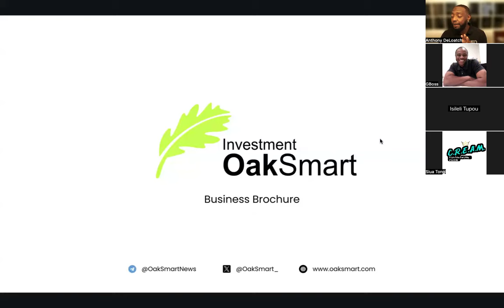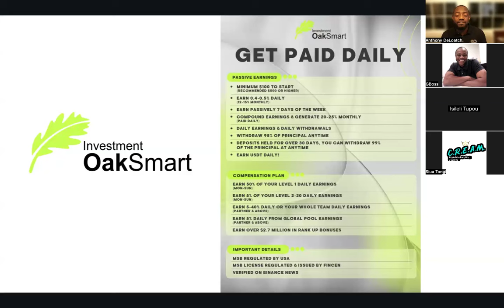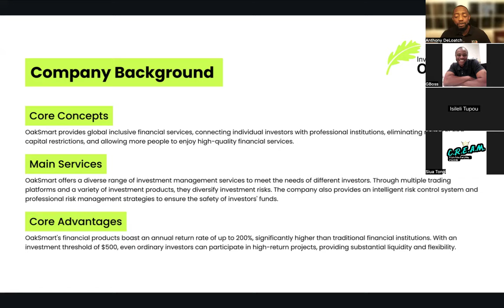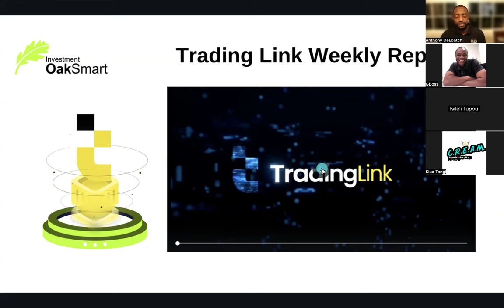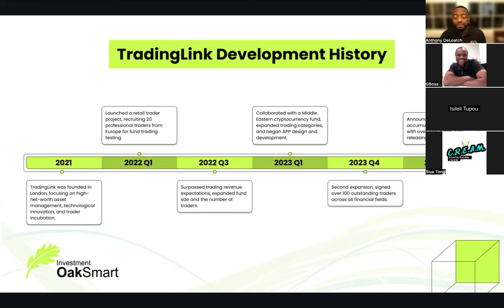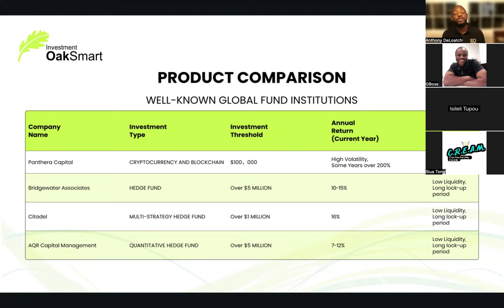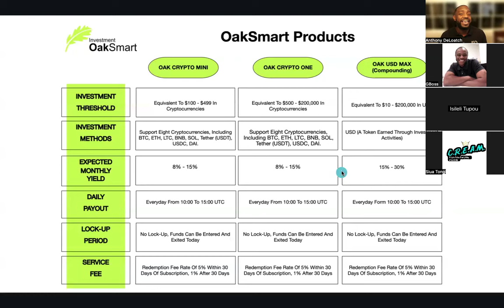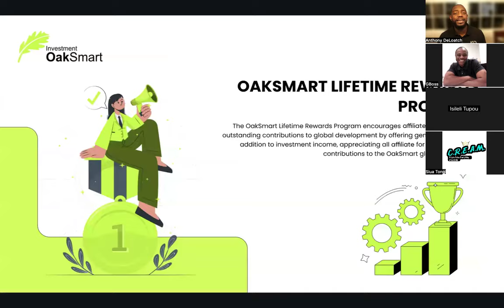Get Profit Paid FAST with OakSmart's Proven System!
Recording of OakSmart Presentation Overview on 10/21/2024

This is a personal review of a crypto platform, not an endorsement.  I am not a financial advisor.  I do not provide financial advice. This is for information and entertainment purposes only.

Are you ready to build your own Personal Brand on YouTube in 2024?

Get my Free Guide to start Building a Profitable Brand on YouTube that brings you Passive Income!

Do you prefer personalized Done-For-You Services & Premium Consulting? If so, then Brand Builders Elite is perfect for you! This is a high-end tailored experience where we do the heavy lifting to get your brand optimized for success.